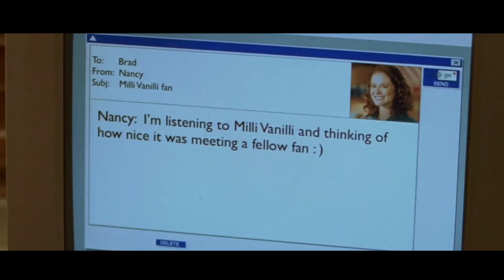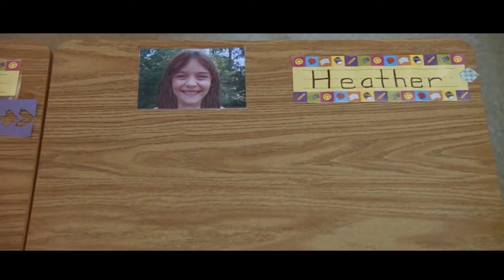Front of the Class 2008 Movie Explained | Global Film Industry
Abnormal Student Is Always Punished In Class, But He Proves Himself To Be No.1.